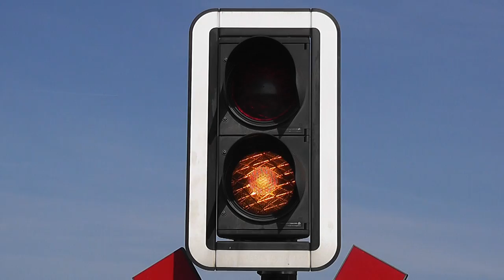Bahnübergang "Am Königsbach", Kaldenkirchen ++ ICE und Eurobahn ++ 9. Teil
Der Bahnübergang "Am Königsbach" in Kaldenkirchen liegt in unmittelbarer Nähe zum Bahnübergang "Zum Altenhof" und wurde nicht mit der letzten Aktion modernisiert. Er besitzt noch die normalen Lichtzeichen von Scheidt&Bachmann.
Die erste Szene zeigt einen umgeleiteteten ICE in Richtung Venlo und das Einfahrvorsignal vom Bahnhof Breyell, in der zweiten Szene folgt eine Eurobahn als RE13 ebenfalls in Richtung Venlo.

Das Video stammt vom 01. April 2013 und wurde von mir wohl übersehen... :( Nichts desto trotz wollte ich es euch nicht vorenthalten. Ohne den Bahnübergang wäre die Serie über die Bahnübergänge zwischen Venlo und Viersen niemals komplett.
Ab jetzt folgt ncoh ein ganzer Schwung neuer Videos.